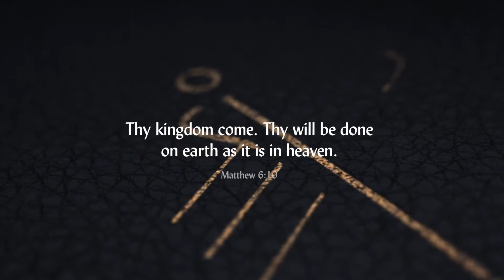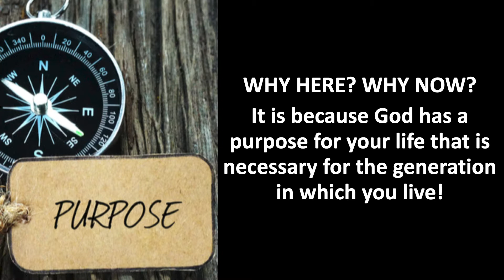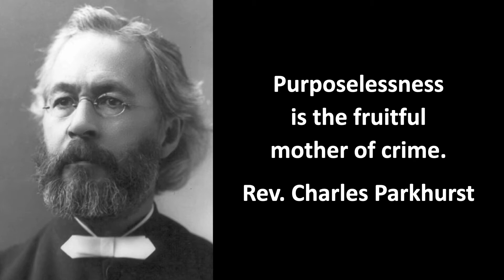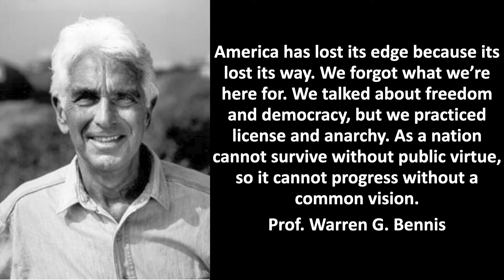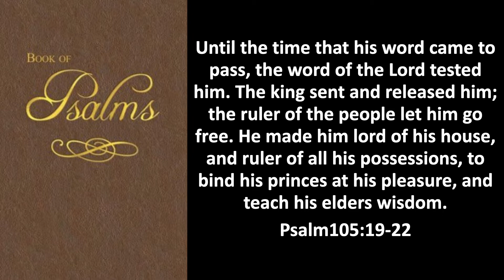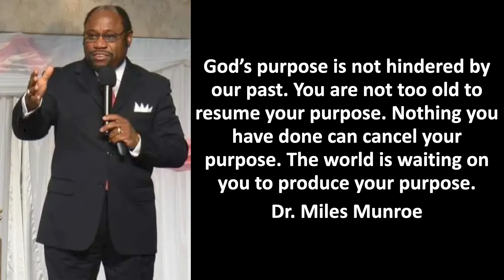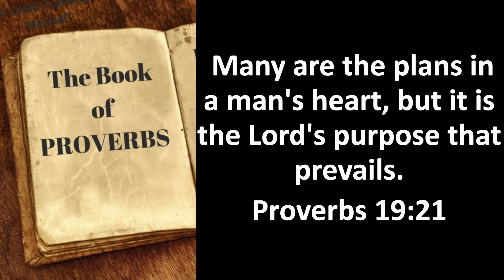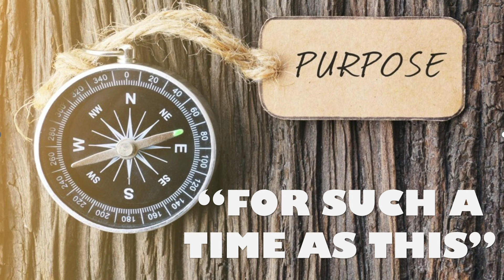Thy Kingdom Come, Part 11: For Such A Time As This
For David, after he had served the purpose of God in his own generation, fell asleep, and was laid among his fathers.
Acts 13:36

God not only created you for a purpose; He also placed you at this particular time in history for your purpose to be performed.

Dr. Miles Munroe
“God’s purpose is not hindered by our past. You are not too old to resume your purpose. Nothing you have done can cancel your purpose. The world is waiting on you to produce your purpose.”

We hope you can be with us this weekend for Pastor Ray’s presentation of the biblical worldview on the purpose of our existence and why now is the particular timing for its expression; truly, we are all born “For Such A Time As This”!